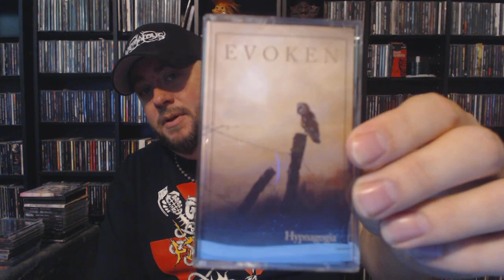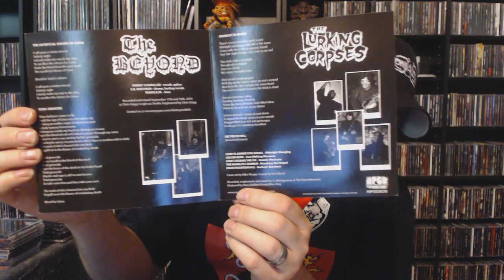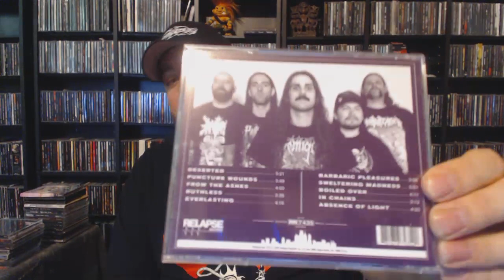Dr. Classy's death metal cure [collection update]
Follow my-

Evoken - Hypnagonia
The Beyond/The Lurking Corpses split - Gross Encounters of the Sacrificial Rite

Engutturalment Cephaloslamectomy - Glam Not Slam
Visceral Throne - Those Who Have Fallen Beyond the Grace of God

Visceral Throne - Omnipotent Asperity
Gravestorm - Kings of Desecration
Anomalous - Cognitive Dissonance
Devast - Art of Extermination

Mammoth Grinder - Cosmic Crypt
Gatecreeper - Deserted